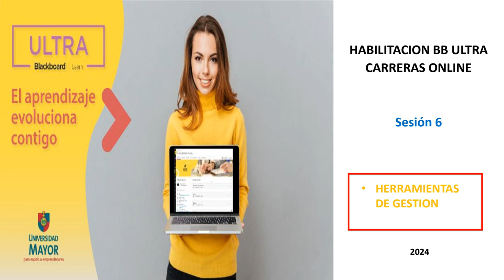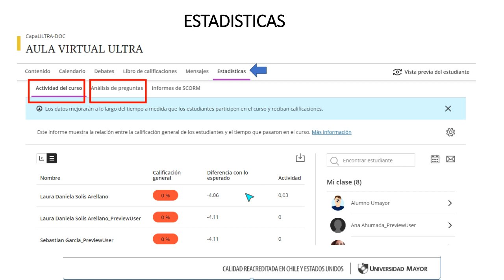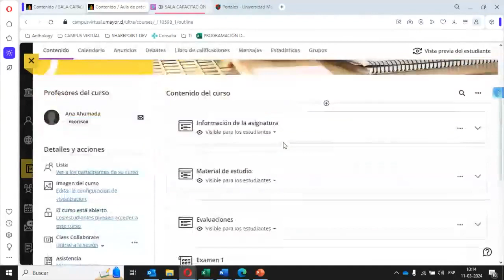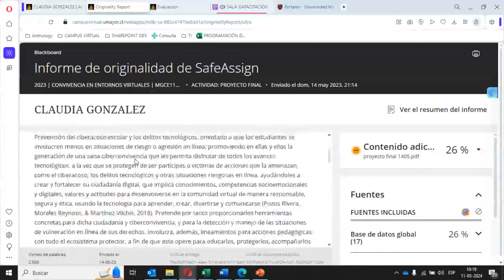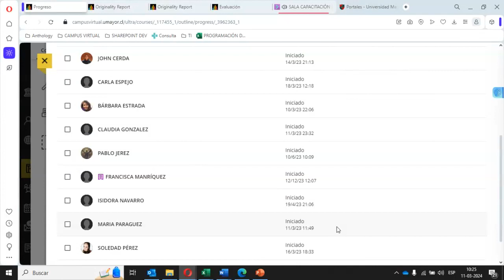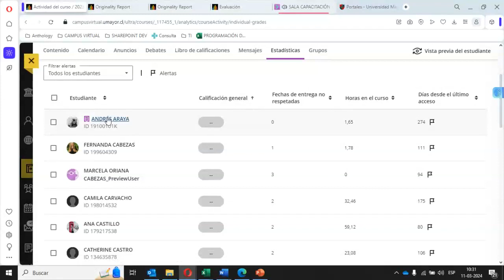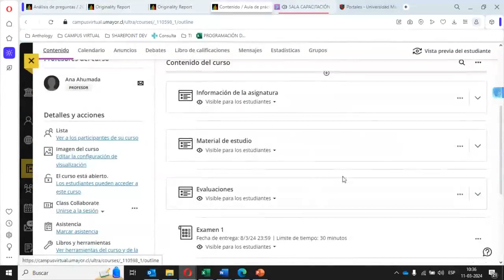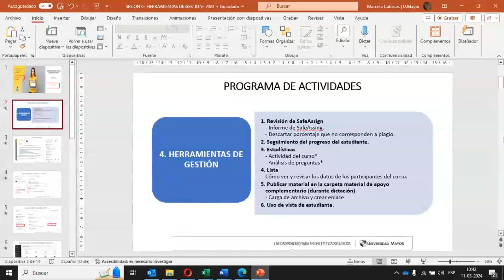SALA CAPACITACIÓN PREGRADO PRES Y ONL Webinar INDUCCION DOCENTES OL HERRAMIENTAS DE GESTION 11-3